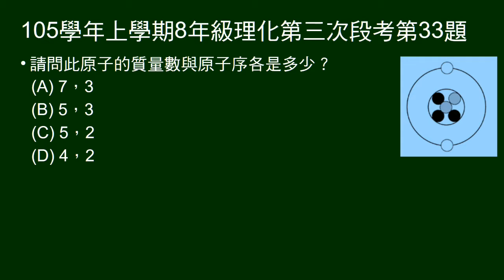105學年上8年級理化三段第33題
32～33題為題組。
給原子構造圖，問圖示之原子序、質量數。